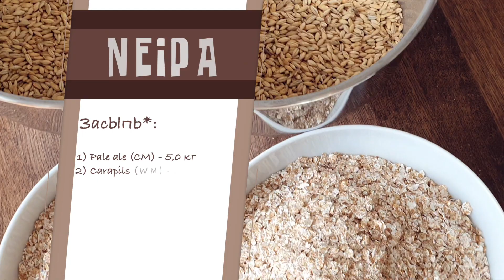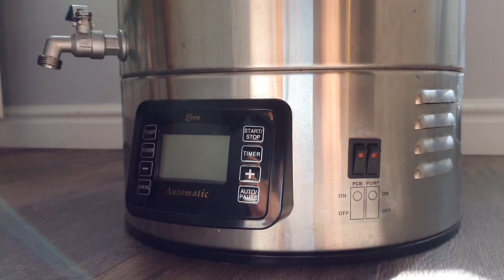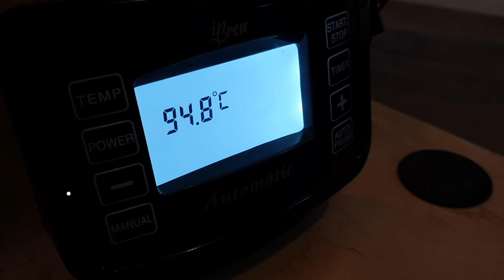Варим пиво NEIPA дома. Рецепт NEIPA для домашней пивоварни ibrew auto 50. New England IPA. НЕИПА.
Сегодня варим пиво NEIPA дома. Аббревиатура НЕИПА переводится как New england IPA.   Моя душа требовала экспериментов. Это мое первое пиво, в котором я использовала сухое охмеление и такое количество хмеля. Я очень жду результата. Надеюсь моя NEIPA мне понравится. Мой рецепт расчитан для пивоварни ibrew 50 auto.

Подробный рецепт смотрите в видео:

Засыпь:

1) Pale ale (Castle Malting)
2) Carapils (Weyermann)
3) Хлопья пшеничные
4) Хлопья овсяные

Вода: 23 литра (в основной затор) + 9 литров (промывочная вода)

Температурные паузы:

1) 52 градуса - 15 минут
2) 68 градусов - 60 минут

Мэшаут + промывка при температуре 78 градусов - 15 мин
Кипячение - 60 минут

Хмель:

Вирпул:
1) Chinook
2) Аскорбиновая кислота

Сухое охмеление
1) Citra
2) Equinox
3) Amarillo
4) Equinox

НП - 15,5%

Дрожжи : Lallemand - American Westcoast BRY-97

Первичное брожение - 9 дней (температура 15-22 градуса).
Через 3 дня охлаждаем до минимально возможной температуры (оптимально 9С)

Разливаем по бутылкам.
Декстроза для карбонизации - 6 грамм на литр.
Пиво нужно выпить как можно скорее.

Всем удачи!